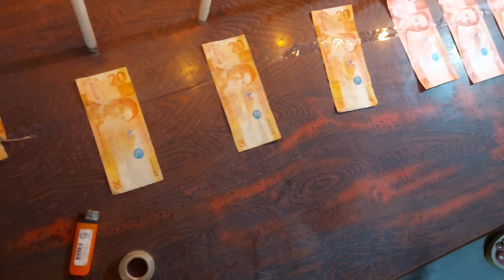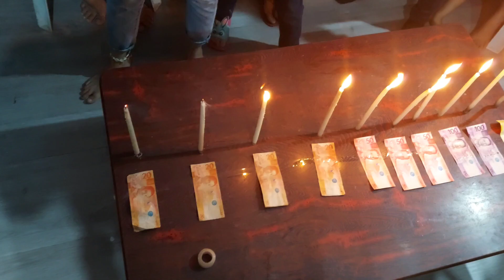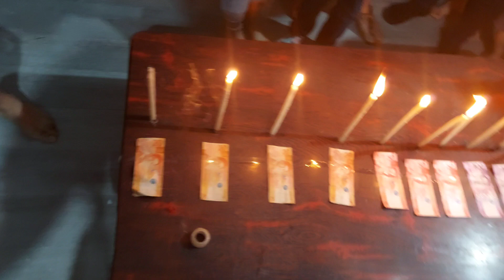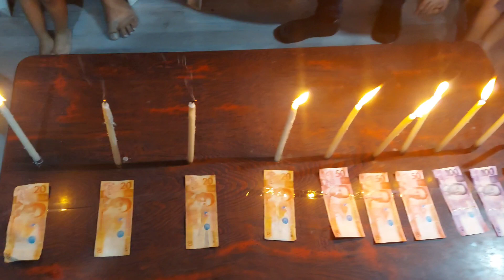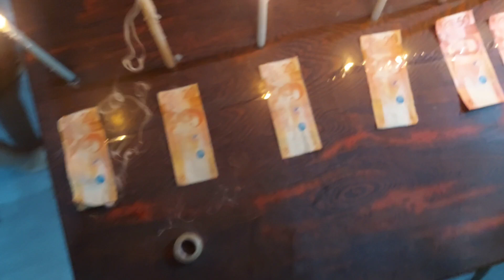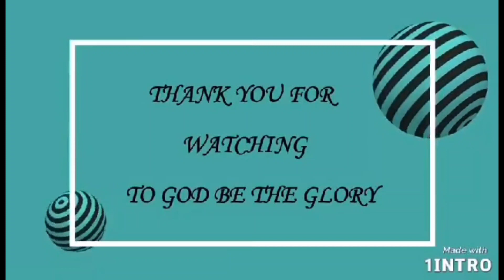blow candle challenge🤣🤣🤣small credits but all happy merry christmas💖